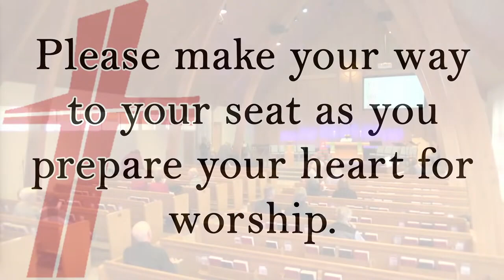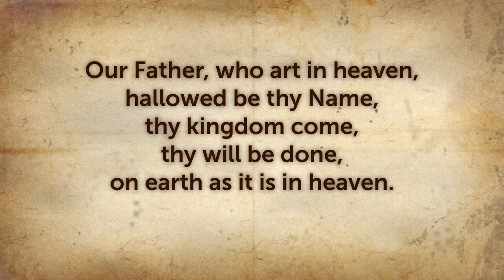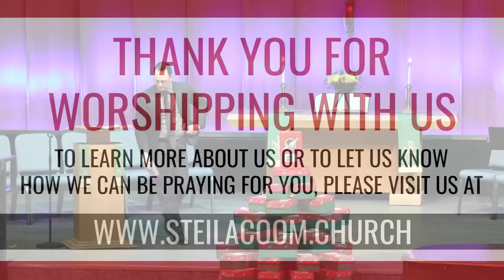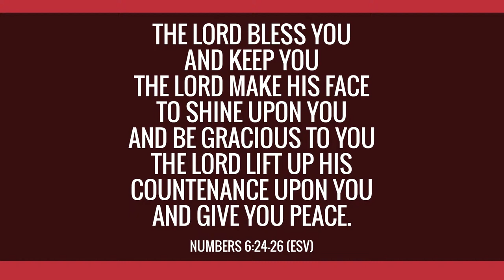November 17, 2024 - Sunday Worship - John 6:41-59